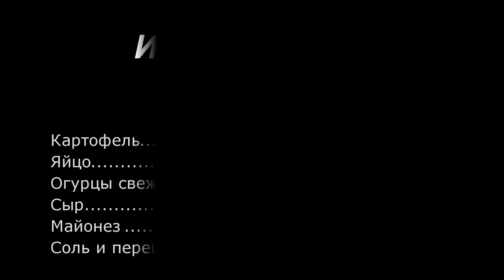Многослойный салат Диёр | Карнавал вкуса | Multilayered Dier Salad | Carnival of Taste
Здравствуйте, меня зовут Любовь и сегодня мы будем готовить салат Диёр.
для приготовления нам понадобится:
Картошка - 4 штуки
Яйцо - 5 штук
Огурец свежий - 2 штуки
Сыр - 100 грамм
Майонез - 1 штука

Hello, my name is Lyubov and today we are going to prepare a Dier salad.
for cooking, we will need:
Fresh cucumber - 2 pieces
Cheese - 100 grams
Mayonnaise - 1 piece